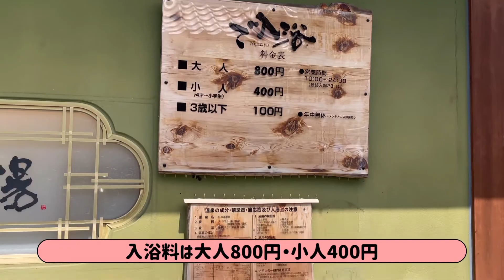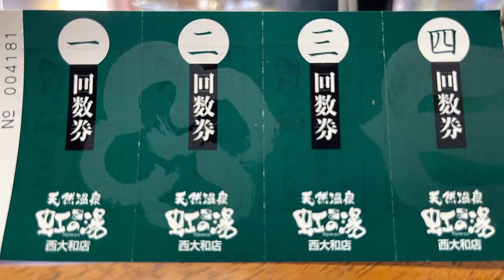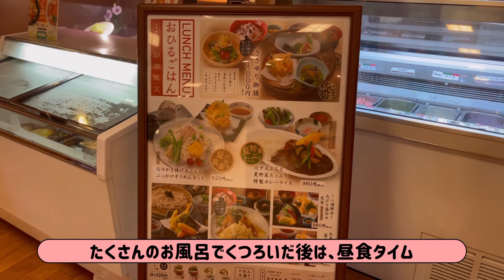【極上 日帰り温泉探訪14】奈良県上牧町「天然温泉 虹の湯 西大和店」へ行ってきました#なら